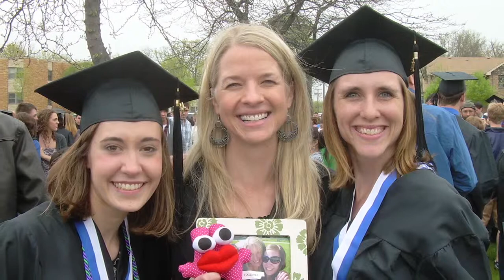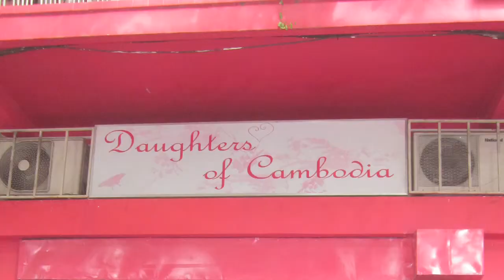Jenny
Goer Jenny talks about her serving two years overseas among the least-reached.